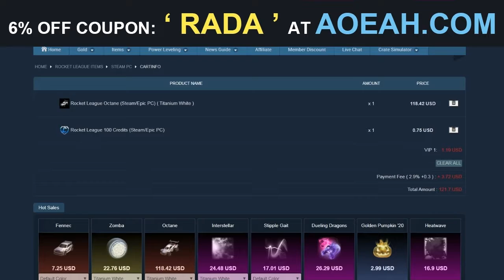LUNE D'OR, NOUVEL AN CHINOI, OBJETS GRATUITS, RETOUR D'UN MODE, NOUVEAUX DÉFIS... EVENT NEON NIGHTS